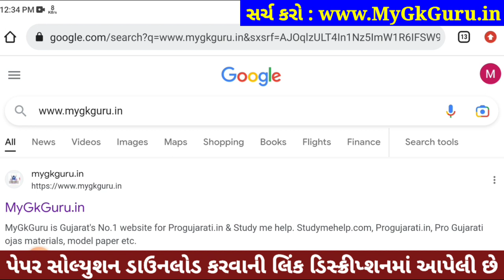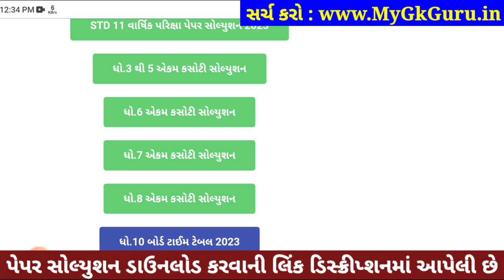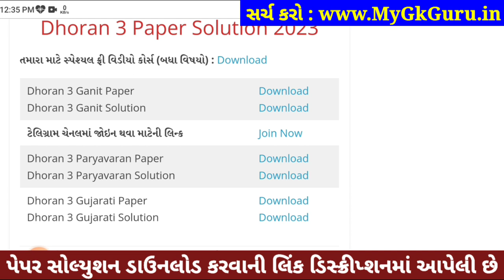Dhoran 3 Ganit ekam kasoti 2023, STD 3 Ganit ekam kasoti 18 3 2023, Std 3 Ganit Ekam Kasoti Solution